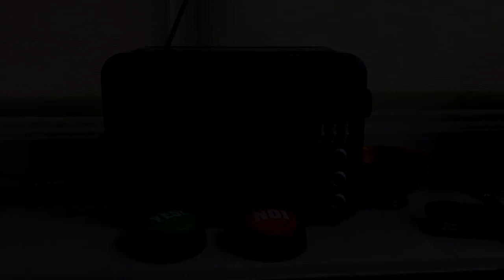Potty Mouth Spirits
Tried to do a short session but the effects from the past couple days are still hanging around. They are just letting me know their displeasure.